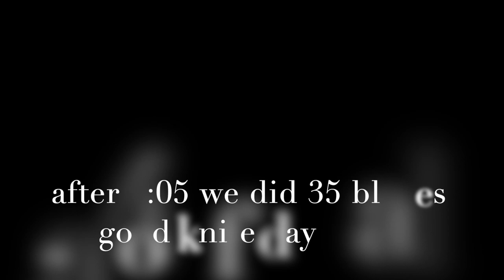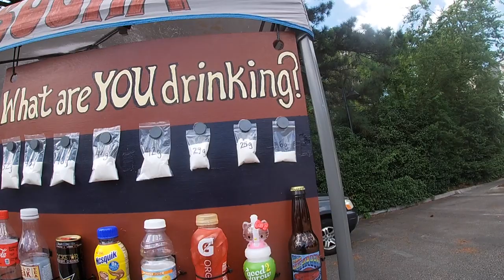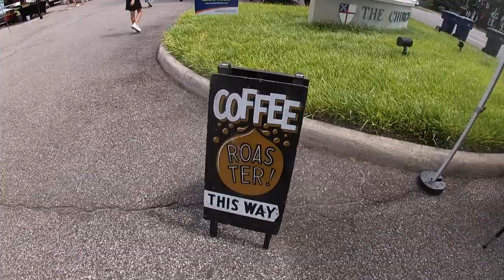Hampton Blvd Farmers Market - July 10th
the day ended as a good knife day and i bought a vintage boston whaler tender afterwards. stand by for more on that ticket

Kings Grant market tomorrow  -  see ya

Stavrscoop
go pro hero session camera